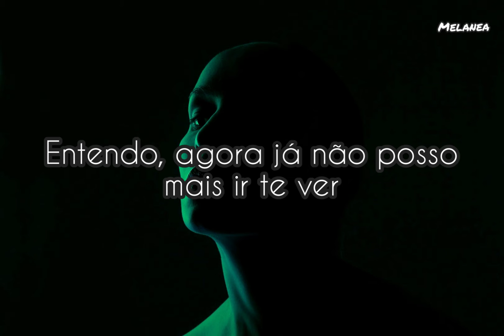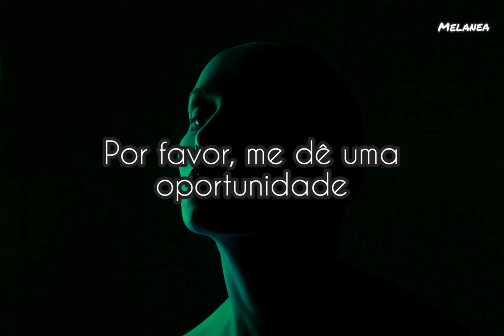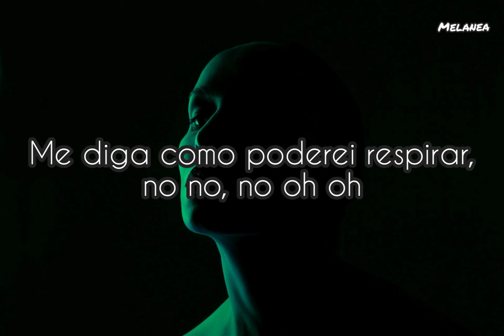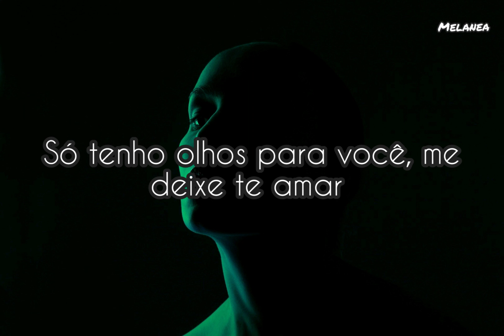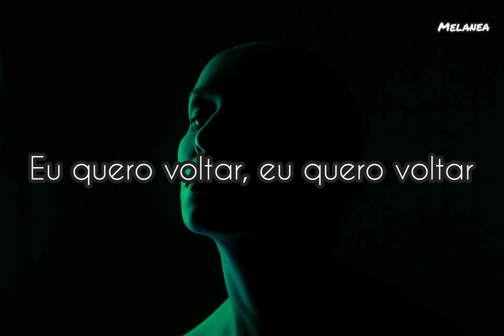NOIR - PANIC (Legendado/Tradução PT-BR)